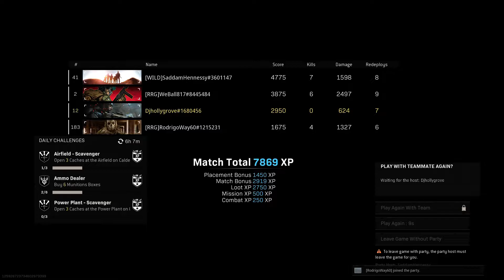Call of Duty: Modern Warfare_20220104200236